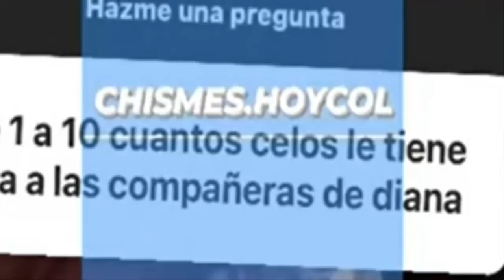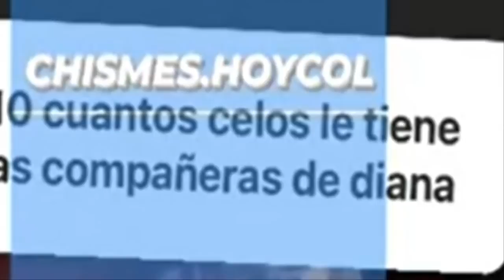¡ ULTIMA HORA ! DIANA CELIS LE DIÓ EL " SI " A EPA COLOMBIA Y CONFIRMAN LA LLEGADA DE SU PRIMER HIJO